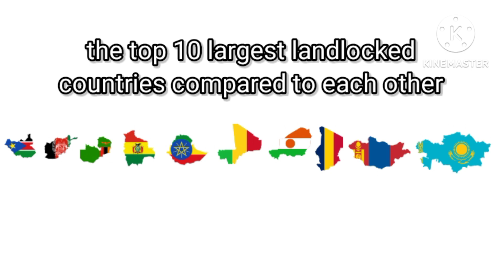top 10 largest landlocked countries